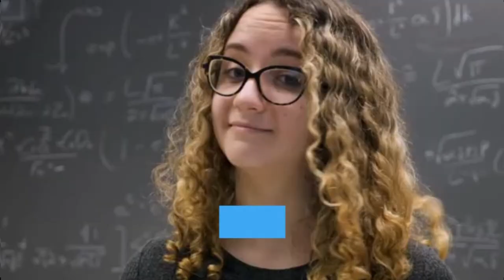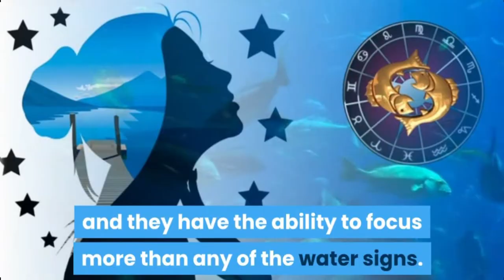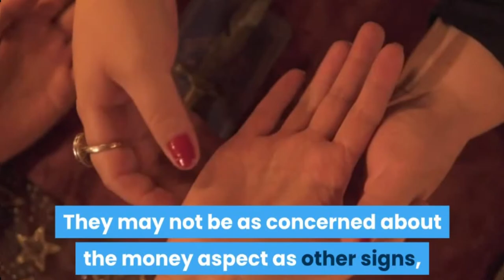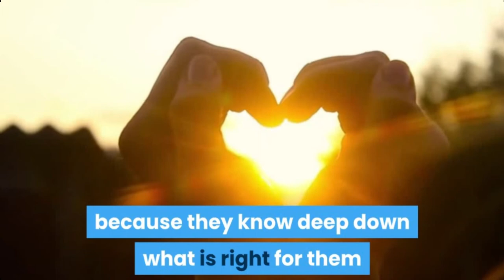Cancer, Scorpio, Pisces as entrepreneurs (zodiac signs)